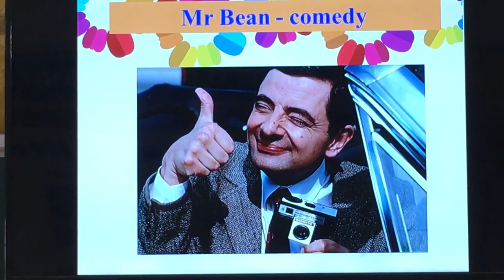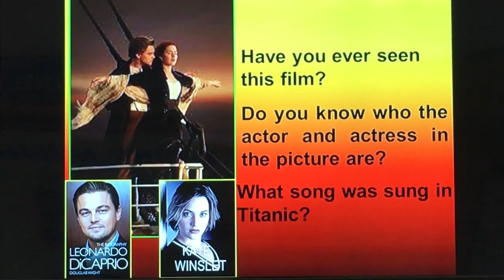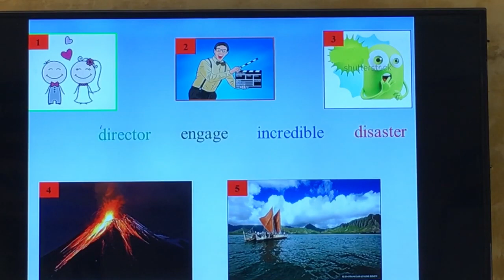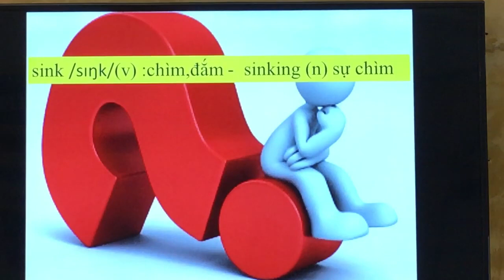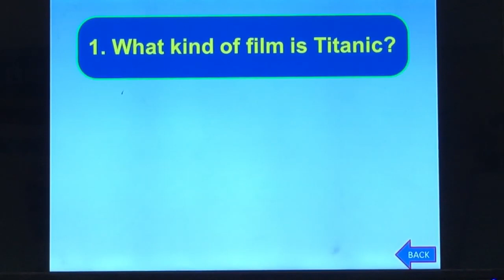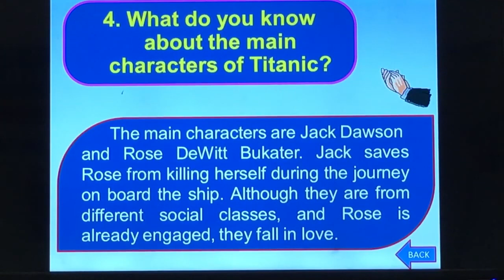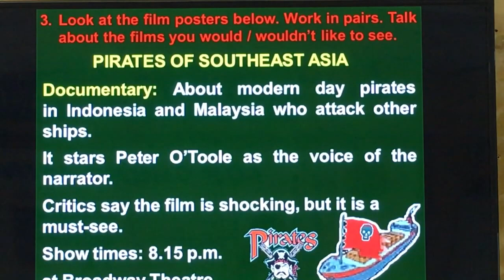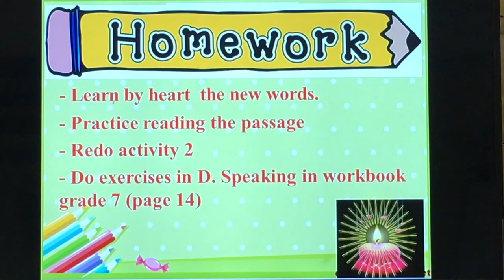Tiếng anh lớp 7 Unit 8 skills 1 (25/3/2020)